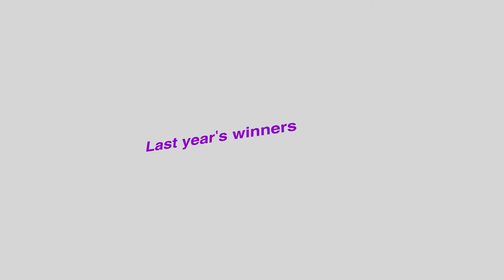Loss your weight with a chance of a cash back up to 100% with Dr. Nutrition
If you're looking for a way to lose weight and get healthy, you won't want to miss this challenge! Dr. Nutrition is offering an amazing opportunity to help you shed those extra pounds and get in shape.

With a chance of a cashback of up to 100%, you can trust that Dr. Nutrition is committed to helping you achieve your weight loss goals. In this video, we'll take a closer look at the program and explore how it can benefit you.

Dr. Nutrition is a trusted name in the health and wellness industry, and this offer is designed to help you achieve your goals with their expert guidance and support. Whether you're looking to lose a few pounds or make a major lifestyle change, Dr. Nutrition has the tools and resources you need to succeed.

So if you're ready to take control of your health and lose weight with the help of Dr. Nutrition, be sure to watch this video and learn more about this amazing offer. With a chance of a cashback of up to 100%, there's never been a better time to get started on your weight loss journey!